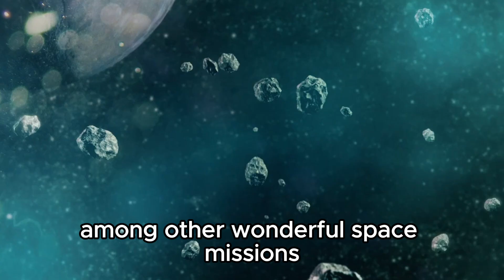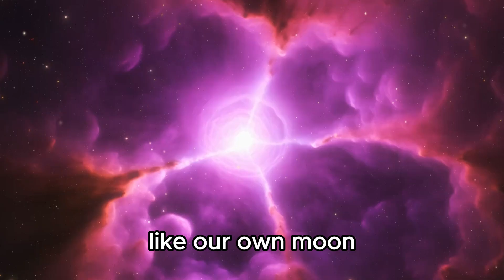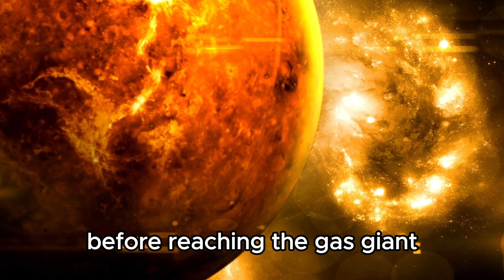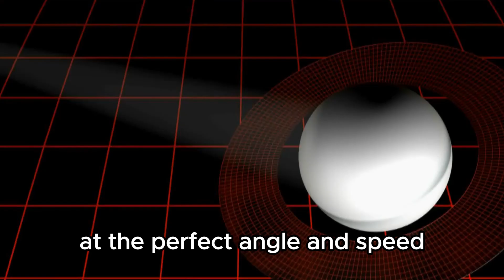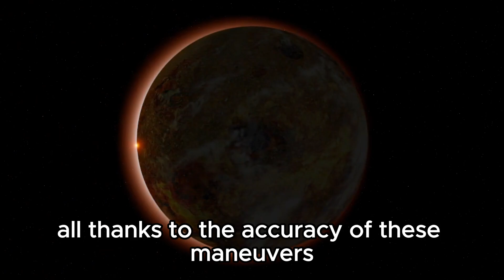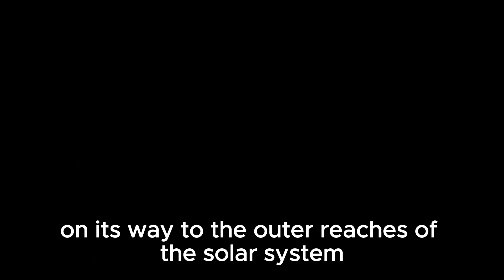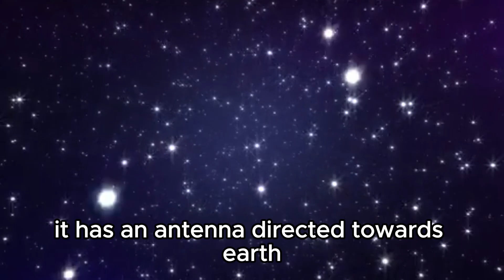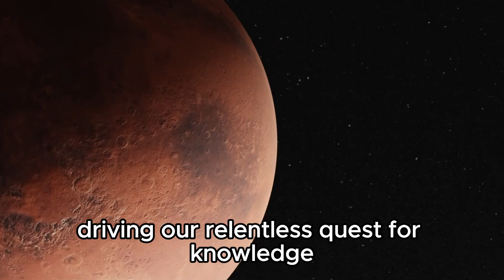1 MINUTE AGO: James Webb Telescope Detects Something Gigantic Just Collided with Neptune!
Moments ago, the James Webb Telescope captured a monumental event as something massive collided with Neptune, reshaping our understanding of planetary dynamics. Join us as we uncover the details of this extraordinary event and its implications for our understanding of our solar system. Prepare to witness the power of cosmic collisions and their impact on celestial bodies.